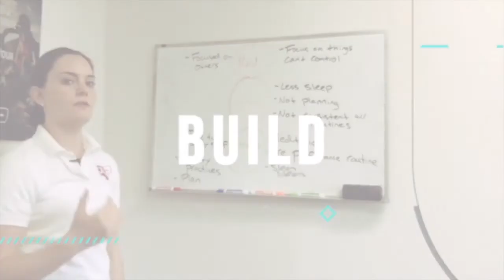The 5 Pillars of Mental Performance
There is more than just mental skills when it comes to mental performance. Understanding this and looking to develop yourself in more areas that fall under the mental performance umbrella is important if you want to succeed.

Kate Allgood
Masters Sport Psychology (with distinction)
Masters General Psychology (with distinction)
Sports Hypnosis Certification
Muscle Activation Techniques Certification